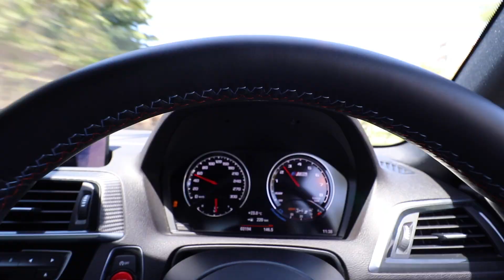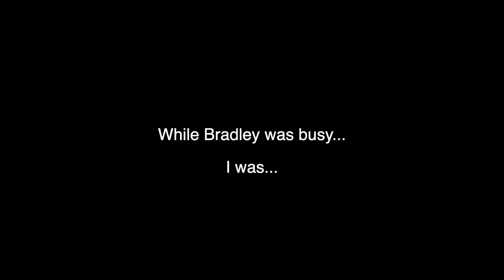Collecting another BMW M2 Competition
HI guys,

I was extremely fortunate to be invited by Bradley to collect his new 2019 BMW M2 Competition! Absolutely gorgeous in Hockenheim Silver. Bradley is a subscriber, and hopefully we will do more videos together.

What the most crazy part of this whole story is that he traded his C63 AMG in for the BMW M2 Competition. Which shows that Bradley is not new to fast and mean machines!!

Well, hope everyone enjoys the video, there's lots of nice cars in the video that were available at the dealership.

Dealer: BMW SMG Cape Town

Drive safe and Stay safe